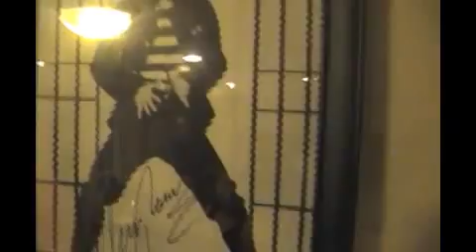GBG Headquarters.m4v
drinkathon @ gone baby gone headquarters...